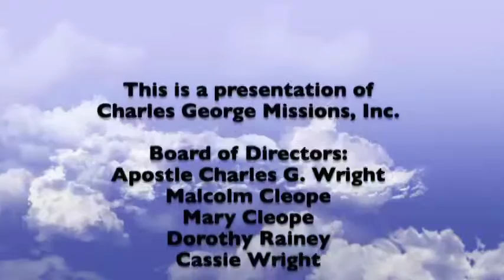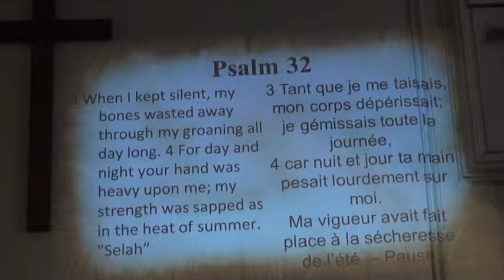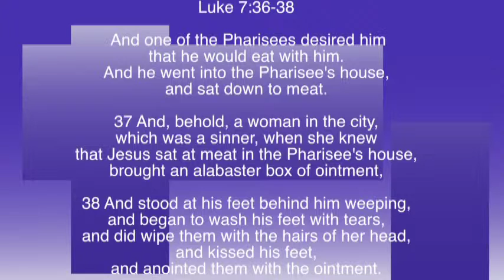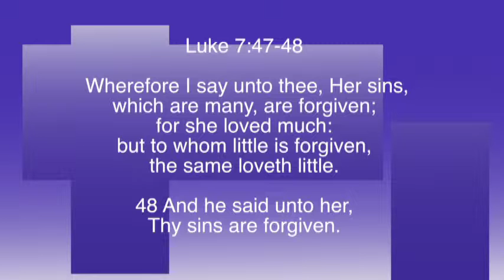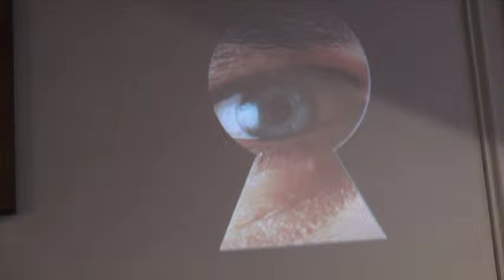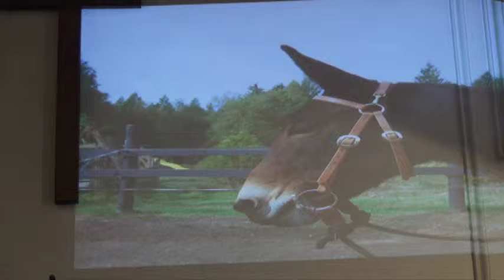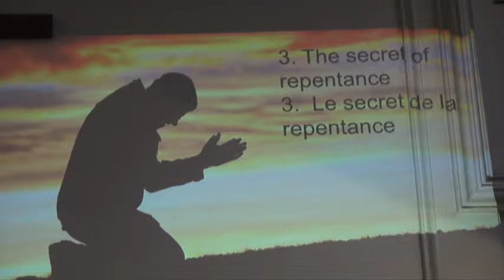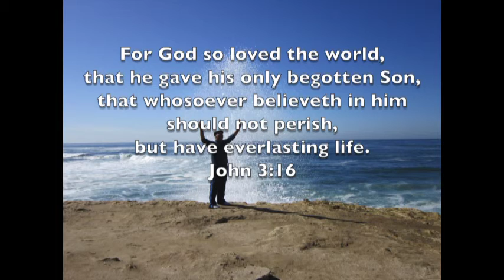Trinity International Church - Paris, France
CGM presents Pastor Alan Clason of Trinity International Church, Paris, France.  Pastor Clason's November 1, 2015, message, ""A Song for the Guilty" was on forgiveness and restoration.